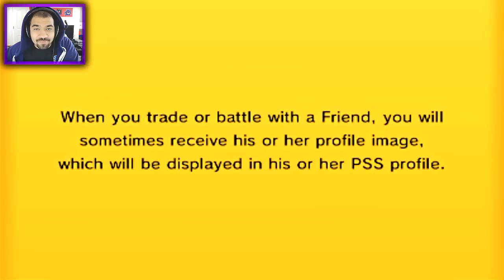Pokémon Omega Ruby & Alpha Sapphire [ORAS] Live Wi-Fi Battle #24 [OU] vs TheGrandBomber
Let's SMASH 2,500 LIKES if you're HYPED for more Wi-Fi! :D

WHAT'S GOOD YOUTUBE?! Watup! Today we're back w/ another ORAS Wi-Fi Battle! If you'd like to keep Wi-Fi Battles a daily thing here on the channel, make sure you SMASH the HELL outta that LIKE button! All Wi-Fi battles are setup through Twitter, linked below, so make sure you follow as well so you don't miss out when we're looking for battles! :D -Nappy